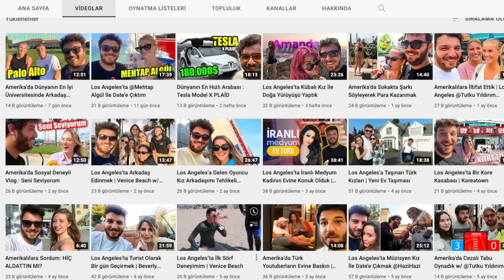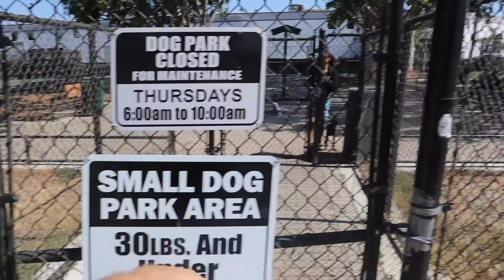AMERİKA'DA EVCİL HAYVAN BAKMAK! | LUCY 🐶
Amerika'da yaşayan ve eğlenceli içerikler üreten bir dostunuzum! İçeriklerimi beğenirseniz ''Teşekkürler'' butonuna tıklamanız bana destek olur.

İyi seyirler :)